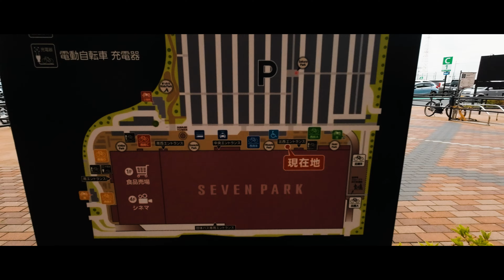【Vlog #06】SUBWAYからのラーメンと食べてばかりのセブンパーク天美DAY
久々にセブンパーク天美に行ってきました。
奥さんの希望で
SUBWAYと
僕の希望で
小僧、またお前か
で、ひたすら食事するというデートを繰り広げました。
今回もACTION2で撮影してきました。

何気ない日常をシネマティックに。

DJI Action2
DJI MIC